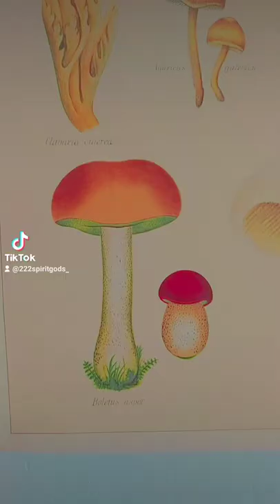Altar Tour/ Room Tour